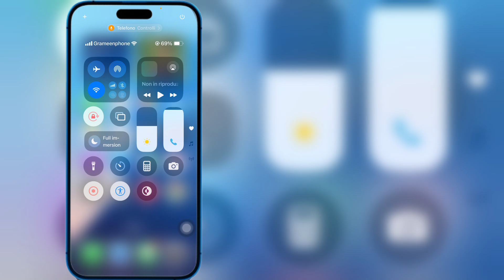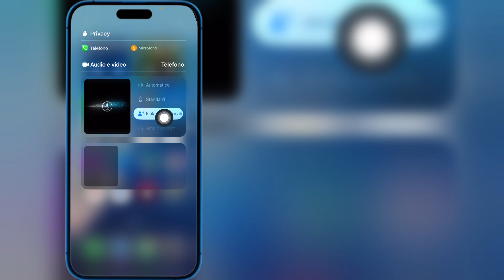Come abilitare l'isolamento vocale su iPhone (iOS 18)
Ciao amici
In questo video vi mostrerò come abilitare l'isolamento vocale su iPhone (iOS 18)

Parole chiave correlate:---

Come abilitare l'isolamento vocale

Come attivare l'isolamento vocale su iOS 18

Come attivare l'isolamento vocale in iOS 18

Come abilitare l'opzione di isolamento vocale in iOS 18

Come impostare l'isolamento vocale in iOS 18

Abilita l'isolamento vocale in iOS 18

Attiva l'isolamento vocale su iOS 18

Attivazione dell'isolamento vocale in iOS 18

Passaggi per abilitare l'isolamento vocale su iOS 18